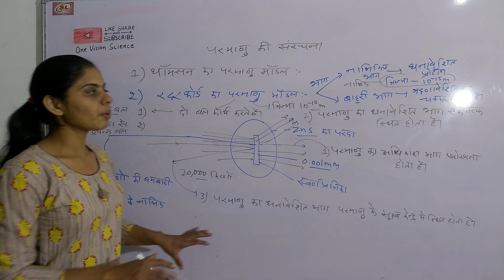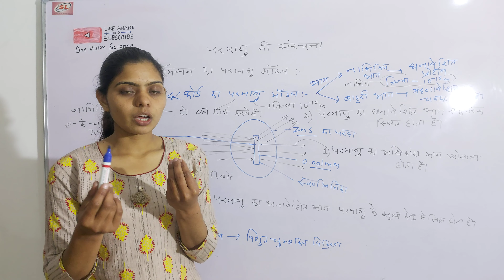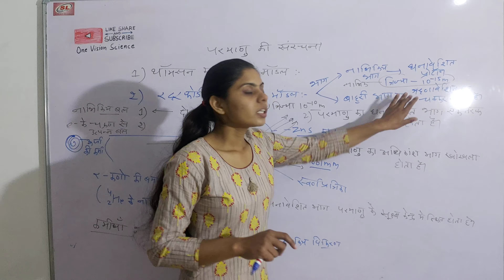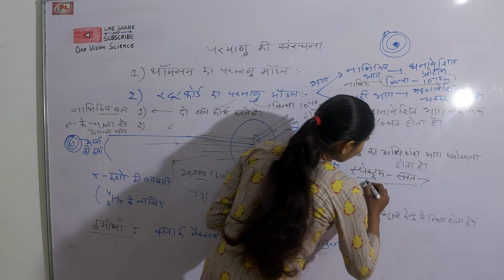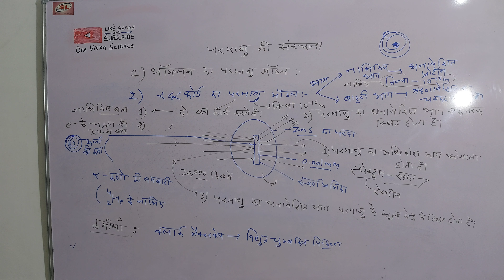Atomic structure and model's(part-2)